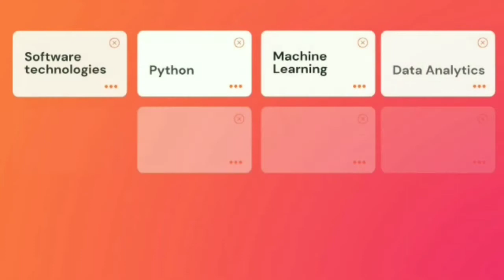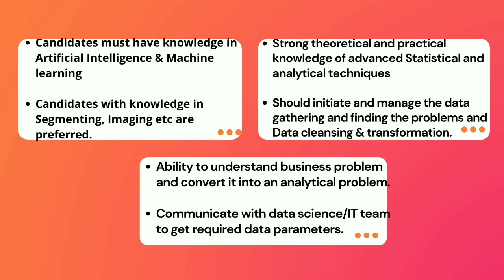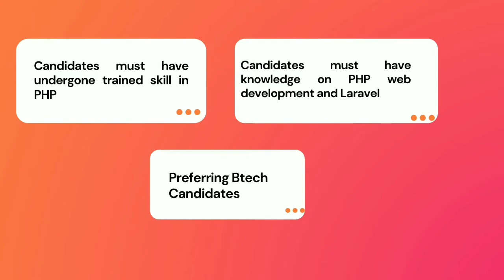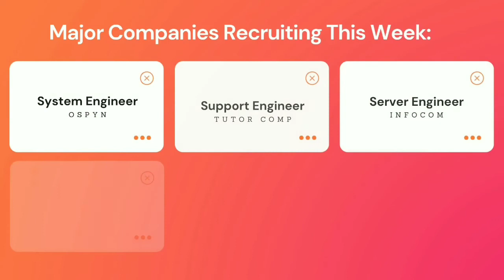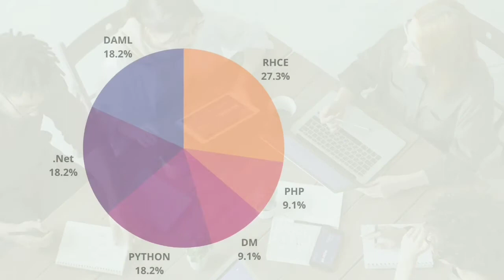Job Vacancy in Kerala | Job Vacancy in Malayalam | Job Vacancies News | Jobathon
Apply for the latest job vacancies in Kerala and step towards your career. Be the first one to be updated about newer job vacancies and don't miss the opportunities.

Join our new Telegram channel by IPSR Jobs.

In a tie-up with 1500+ companies, we are conducting recruitments on all days. Follow this channel to receive daily job notifications and career tips.